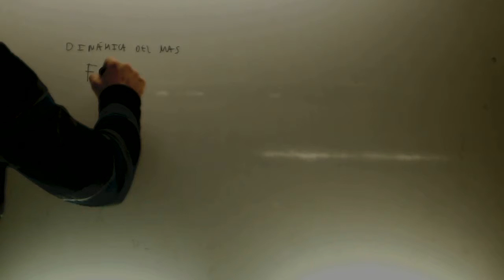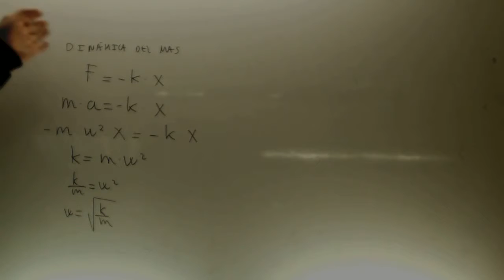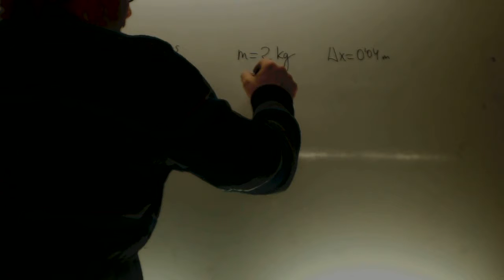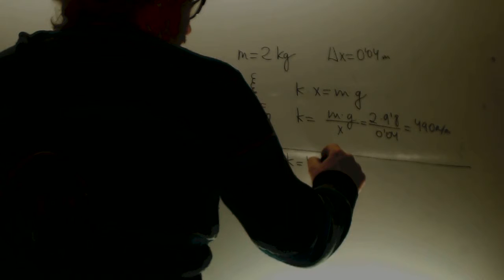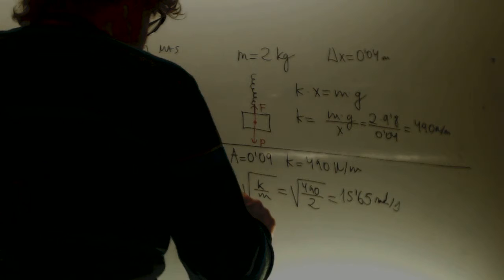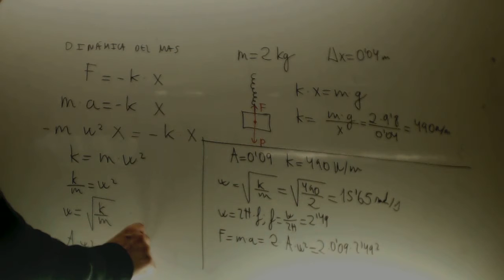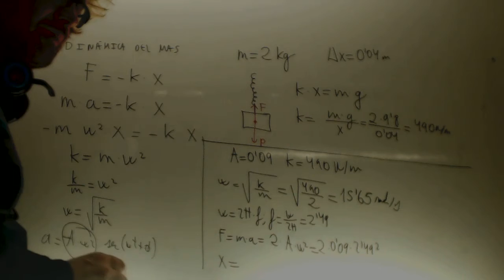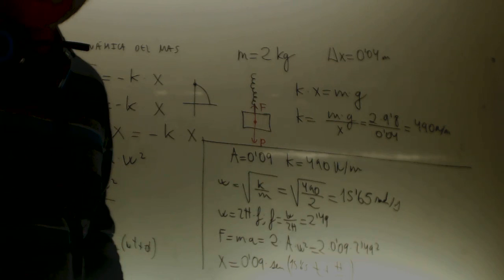Problemas Movimiento armonico simple Fisica 2 Bachillerato Academia Usero Estepona